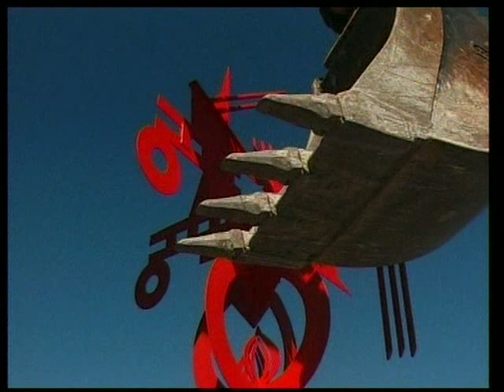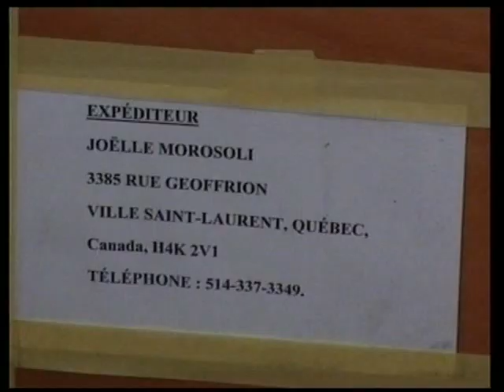Artistes éphémères au bord de l'eau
Durant Expo 02, l'exposition nationale suisse organisée en 2002 autour des lacs de Bienne, Neuchâtel et Morat, plusieurs artistes suisses ont été invités à créer des oeuvres éphémères à leur image. Joëlle Morosoli est venue du Québec, Francine Secrétan de Bolivie.